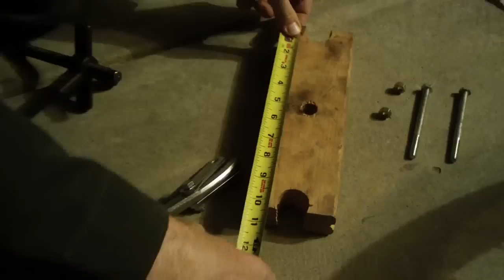Stuck Brake Drums - Removal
This video shows a home made tool that is used to pull stuck brake drums.